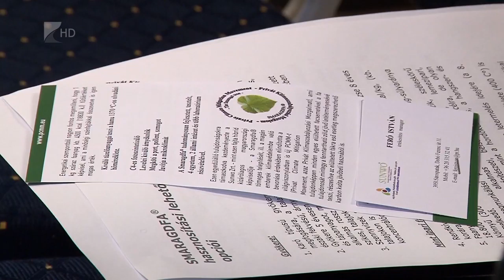Klímavédelem - Kölcsey Tv